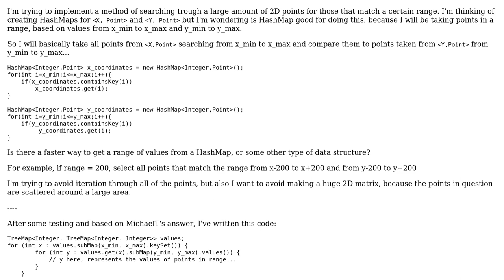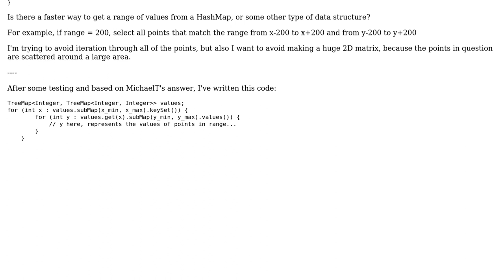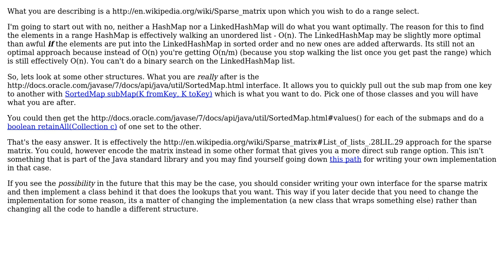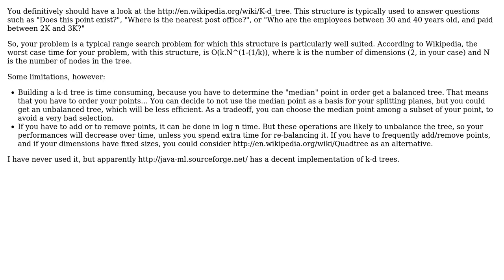Software Engineering: Range of values based on key values (3 Solutions!!)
Software Engineering: Range of values based on key values

With thanks & praise to God, and with thanks to the many people who have made this project possible! | Content (except music & images) licensed under CC BY-SA | Music | Images & others | With thanks to user Ubica user mgoeminne user Jules and the Stack Exchange Network Trademarks are property of their respective owners. You are responsible for your own actions.